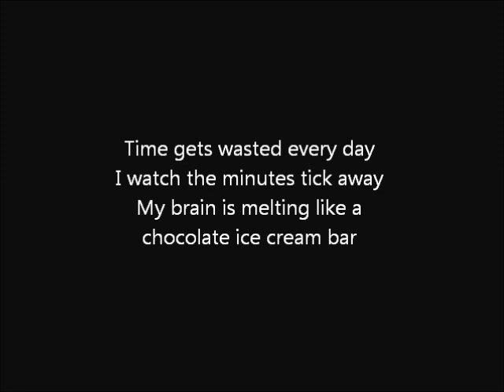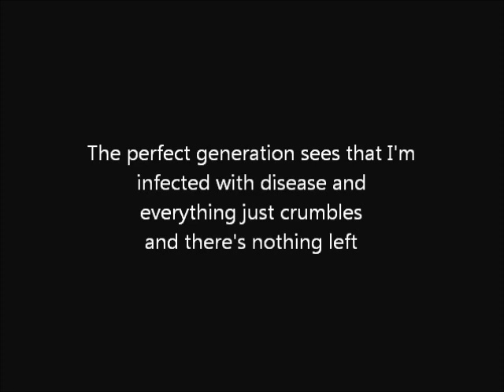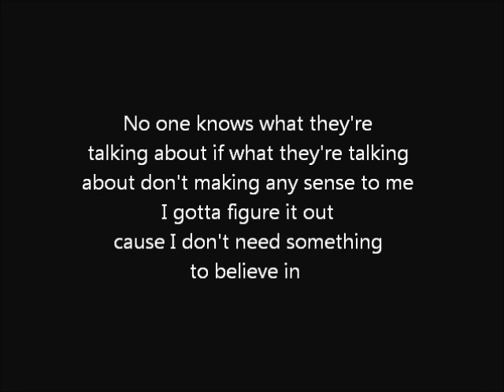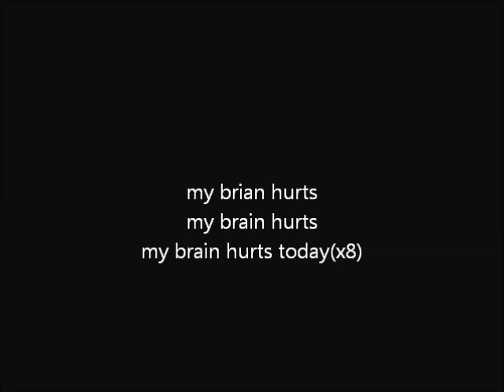Screeching Weasel My Brain Hurts lyrics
lyrics to the best song ever written